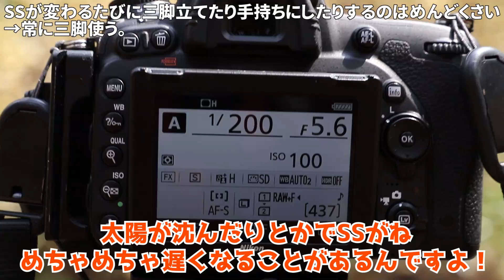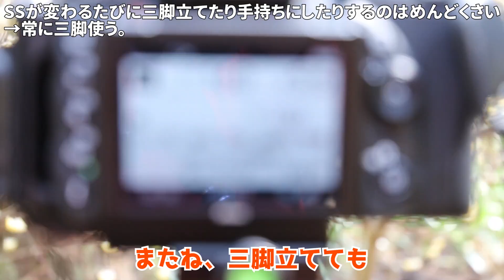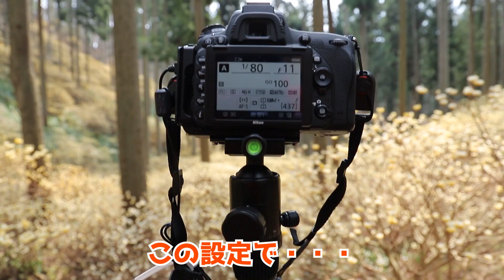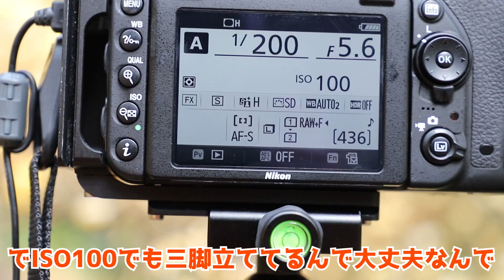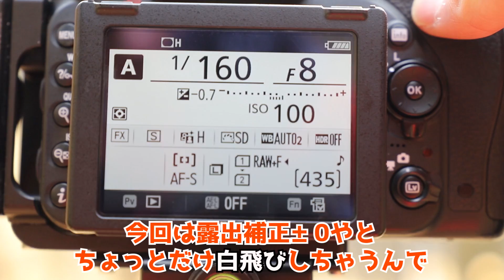【故障】買って間もない6Dmark2のバリアングル、破損。【修理費¥28474】【逆パカ】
もう修理は終わり、手元に6Dmark2が帰ってきて安心してるゆ〜とびです。

初めてカメラをぶっ壊しました。ぶっ壊した瞬間の気持ちは以下の通りです。

まずはしょうもないミスをしてしまった自分の愚かさを呪いました。
そして次に、壊してしまってごめんなさいという6Dへの申し訳なさが押し寄せてきました。もっと大切にするね、ごめんね、と改めて思いました。
そして最後に、これ他人からしたらオモロいやんっていう喜びがきました。ここで、ゆ〜とびは立ち直りました。

YouTubeをやってなかったらこの失態は皆さんにお見せできませんでした。この失態を自分の中で収めるのは、余りにも勿体ない。この失態は誰かに見てもらい、笑ってもらうことで失態ではなくなります！
そう、これは喜ぶべきことなのだ！6D、ぶっ壊れて良かった！！！！！！良かった！！！！！！！！良かった！！！！！！！！！

大号泣

ゆ〜とびです。

メインカメラ
メインレンズ
動画用カメラ
動画用レンズ
メイン三脚
ミニ三脚
メインマイク
サブマイク
カメラバッグ